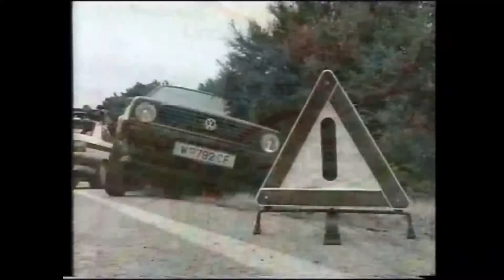bitMAP on TV (ORF) Aviso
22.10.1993 bitMAP Softare is used by ORF-Traffic Radio Information